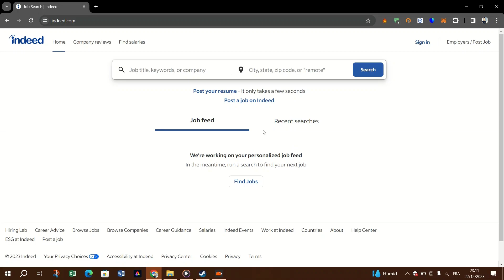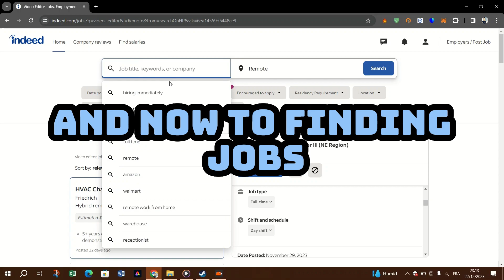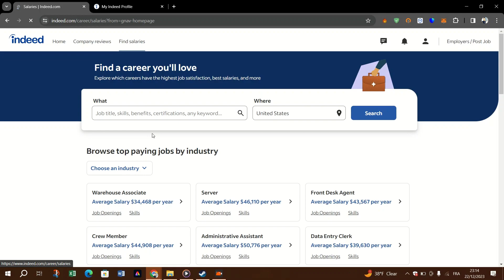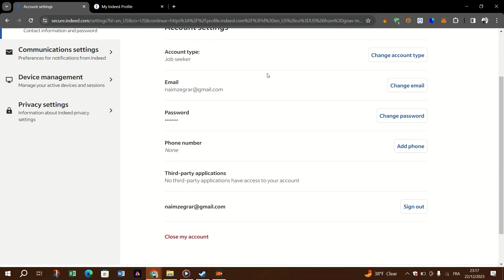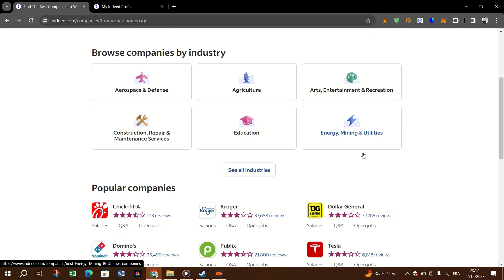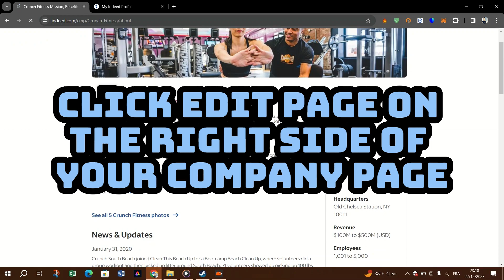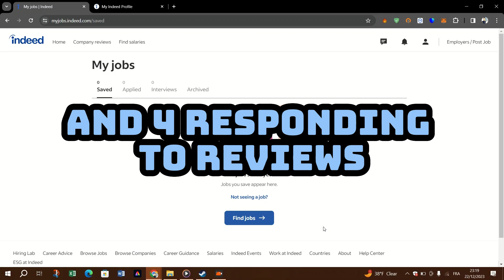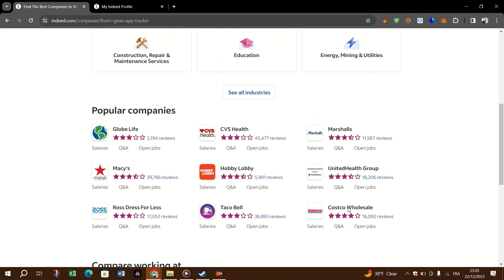How To Change Profile Picture in Indeed - Full Guide (2025)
In this video I will show you how you can change the profile picture in indeed.